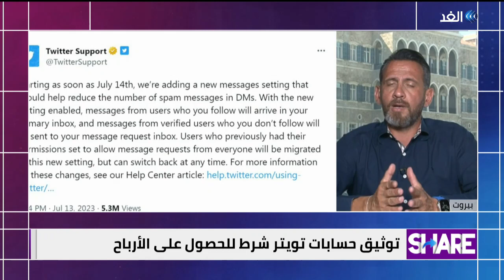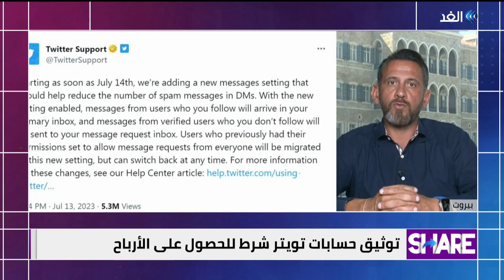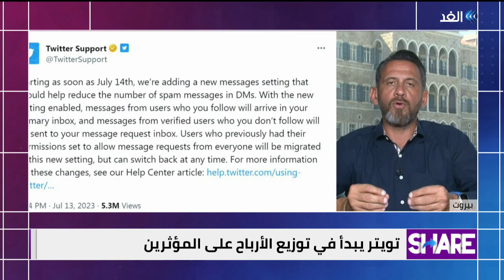تويتر يبدأ توزيع الأرباح على المؤثرين.. فكيف يتم احتسابها؟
تويتر يبدأ في توزيع الأرباح على المؤثرين، فكيف يتم احتسابها، وما تأثير ثريدز على اتخاذ ماسك هذا القرار؟ مستشار الإعلام الرقمي بشير التغريني يجيب